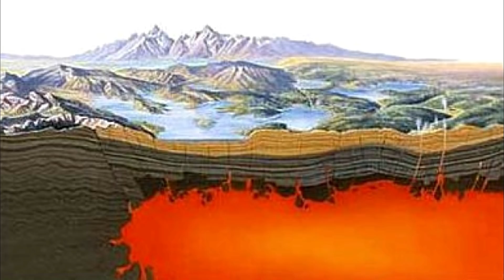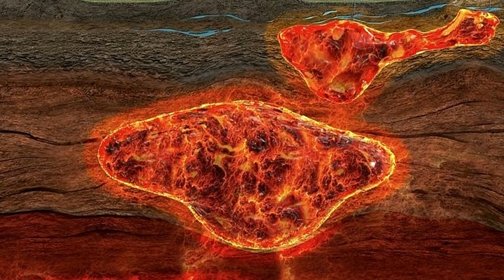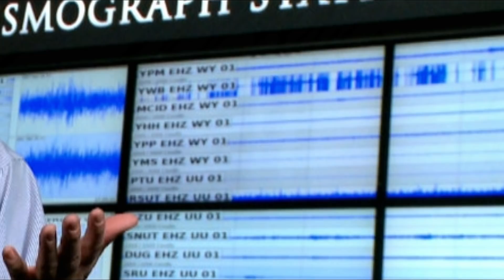Da li je ovo kraj Amerike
Da li je ovo kraj Amerike - Amerika ima na svom tlu super vulkan za koga svi ovi predhodni deluju kao šala. Tlo ispod Nacionalnog parka Jelouston raste rekordnom brzinom, 3i inča po stopi godišnje. Nebi to bilo toliko zabrinjavajuće da ispod Jeloustona ne leži super vulkan, najveći vulkan u Severnoj Americi. Prognoze naučnika su prilično crne, kažu da je njegova erupcija neizbežna i da kada do nje dođe, da će nastati bukvalno pustoš.